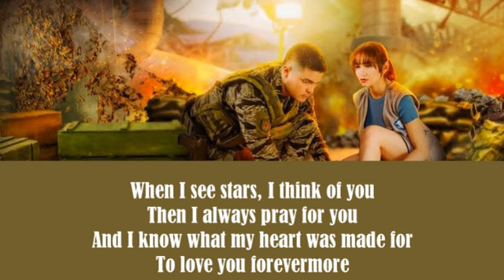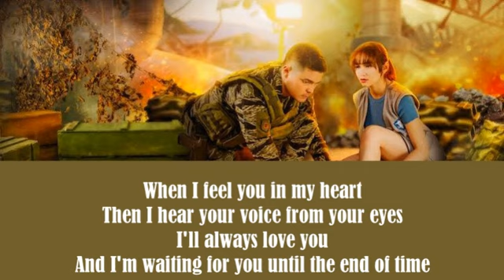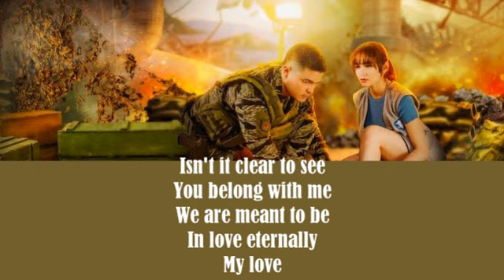You Are My Everything- Julie Anne San Jose l Lyric Video l Descendants Of The Sun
(from "Descendants Of The Sun" soundtrack)

When I see stars, I think of you
Then I always pray for you
And I know what my heart was made for
To love you forevermore

When I feel you in my heart
Then I hear your voice from your eyes
And I'm waiting for you until the end of time

I hope that someday you will realize
That I can see forever in your eyes
And I'm wishing my dream will come true
I am lost without you

Isn't it clear to see
You belong with me
We are meant to be
In love eternally
My love